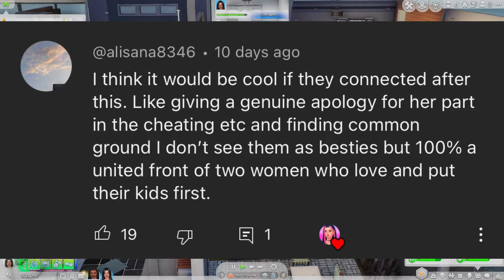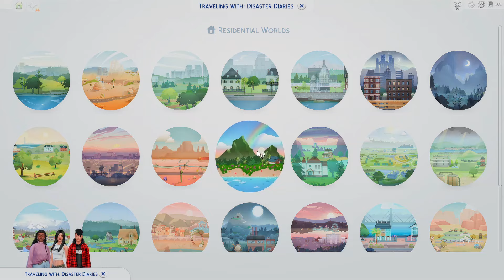getting custody of her son ♡ | disaster diaries ep. 20 - sims 4 let’s play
avalie officially has custody of her son again ♡

♡ socials ♡
*:･ﾟ✧┈┈┈┈ ୨♡୧ ┈┈┈┈✧･ﾟ:*

♡ faq ♡
♡ rode podcaster
- what editing program do you use?